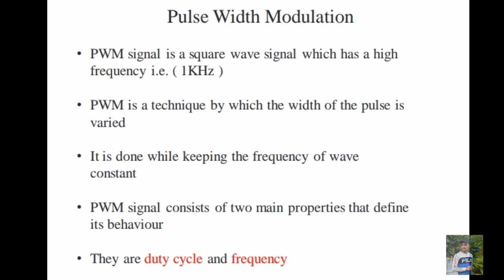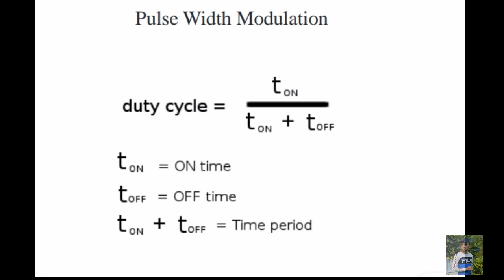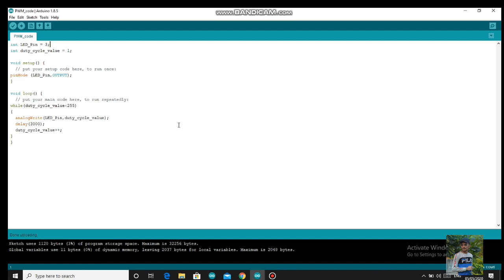PWM In Arduino || Pulse Width Modulation